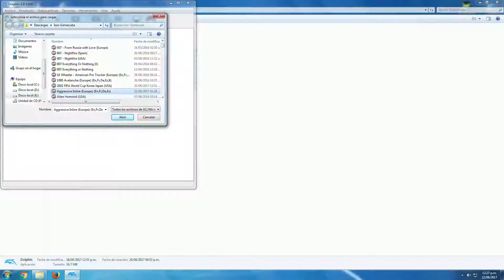Aggressive Inline [PAL][Gamecube] [Español] Dolphin 5.0 [1080p HD]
Probando Aggressive Inline de Nintendo Gamecube en español PAL con el emulador Dolphin 5.0 en 1080p a 60 fps.

Mi Sistema:

CPU: AMD A10-7860K Quad Core
GPU: Gigabyte RX 460 2GB GDDR5
RAM/Memory: 8GB DDR3 1866 MHz
HDD: 1TB
OS: Windows 7 Ultimate x64